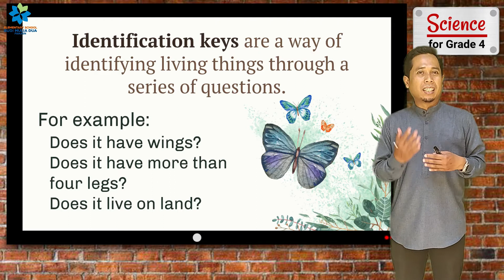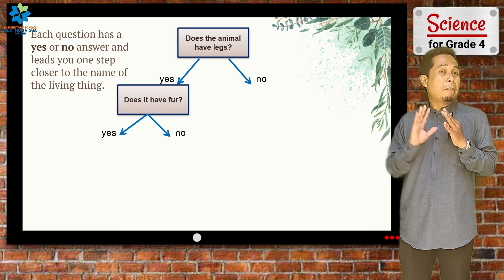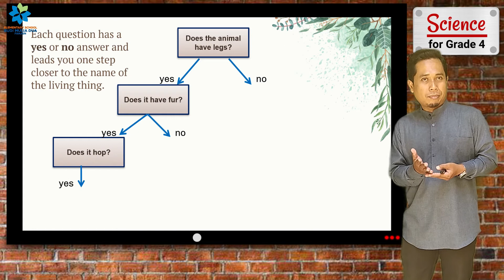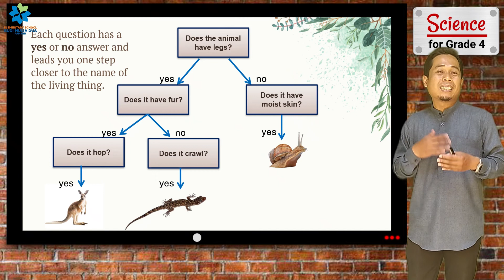IDENTIFICATION KEYS | SCIENCE GRADE 4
This video introduce the use of identification keys. it encourages learners to observe animals carefully and to think about questions that divide sets into two

Mr. Eko